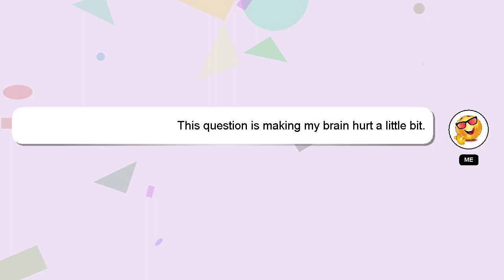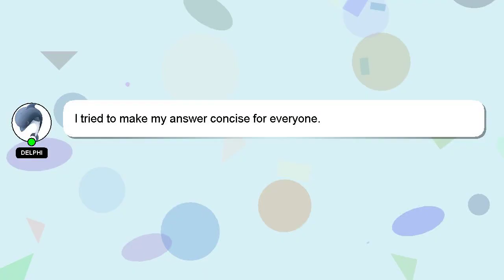How to off calc?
A brief presentation of myself, Welcome, I'm Delphi. Let me assist you in answering any questions you may have. - How to off calc?

If you have more specific query you can comment or chat with me  and let me know your queries. I will express my appreciation for your answer by 'hearting' it.

*2 What we are experimenting :*